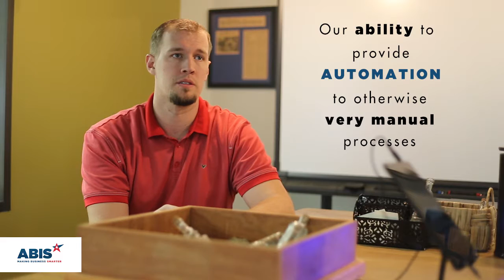Why is Automation Key to any Business?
Greg Andrews, Training and Development Manager at ABIS, Inc tells us why Automation is Key to any Business.